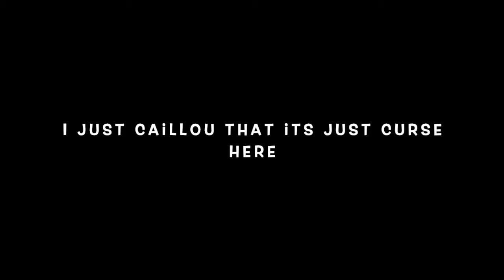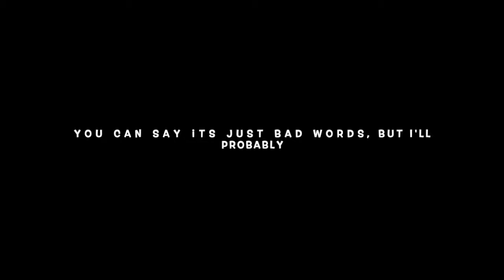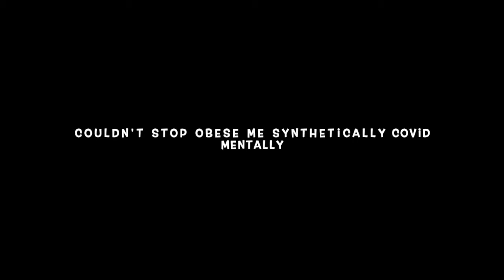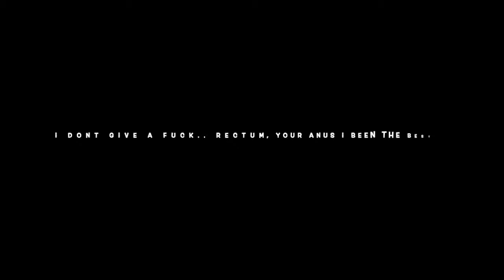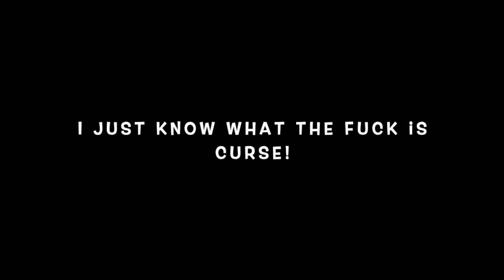Jaymon - Ass (Don King!) Lyric Video